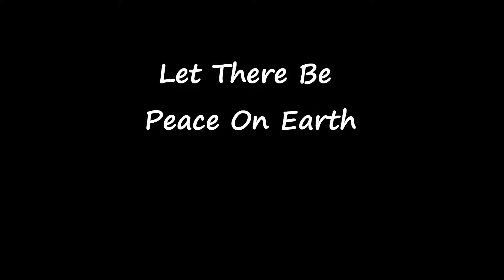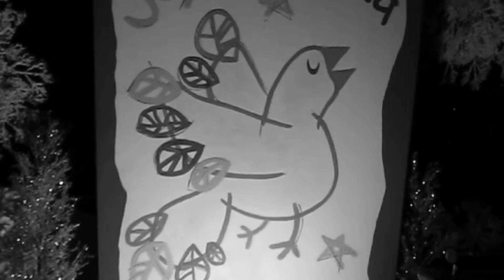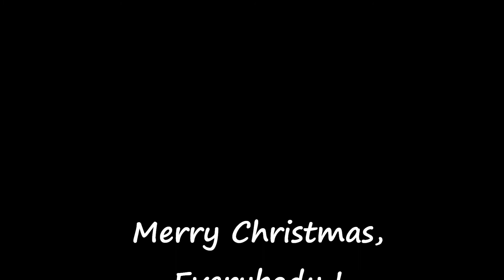peace on earth bw.wmv